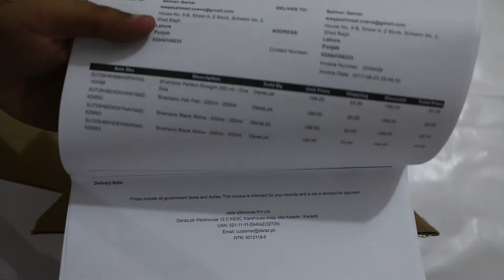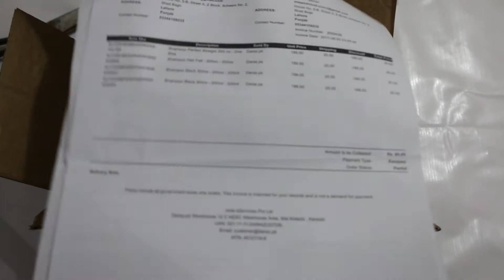Sunsilk Black Shine Shampoo Hairfall Shampoo and Perfect Straight Shampoo from Daraz Unboxing Review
In this video i am unboxing and reviewing "Sunsilk Shampoo 200ml Bottles" purchased from the seller Daraz.
The Sunsilk Products being reviewed are
Hairfall Shampoo
Stunning Black Shine Shampoo
Perfect Straight Shampoo

Sunsilk Perfect Straight Shampoo, for lively, Straight hair that moves with you!
Sunsilk Stunning Black Shine shampoo- let your hair shine like you do!
Sunsilk Hairfall Solution shampoo, for hair so strong it fights the loss!